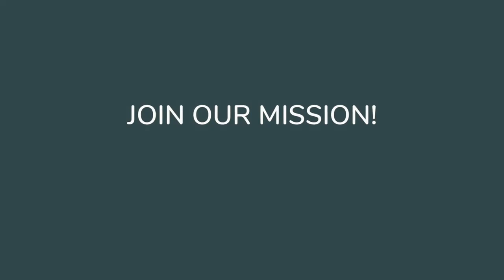Iron Fuel Technology explained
In 2019, student team SOLID & TU/e made a explanation video of the Iron Fuel Technology.

Iron Fuel Technology is the cleantech for district heating, industrial processes and electricity plants.

As a spinoff of student team SOLID, RIFT develops the Iron Fuel Technology towards commercialisation.